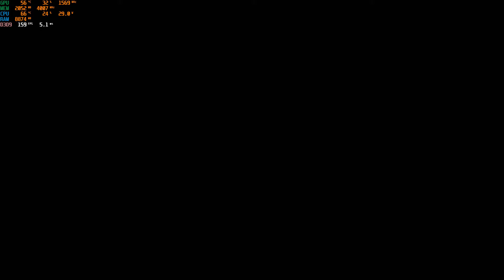Gameplay - Primeiras Impressões Torchlight II 1/2 (PC/Steam)